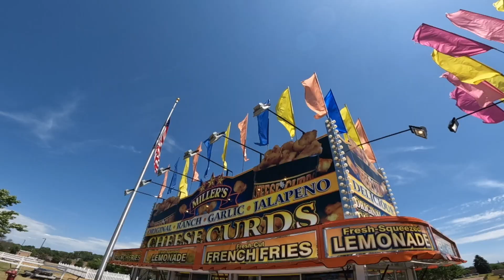New Hope Gets Taste of Minnesota State Fair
The Hy-Vee grocery store in New Hope is hosting a sampling of State Fair favorites. Food trucks set up in the store parking lot offer mini doughnuts, corndogs, cheese curds, state fair French fries, fresh-squeezed lemonade, and deep-fried Oreos.